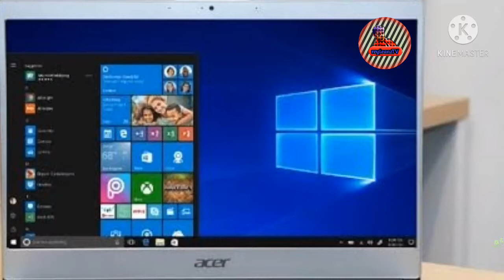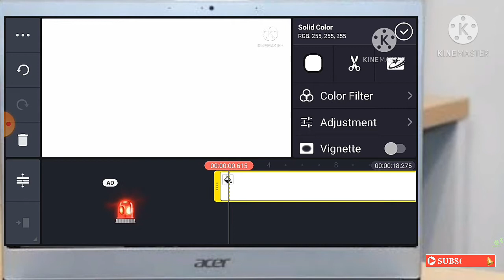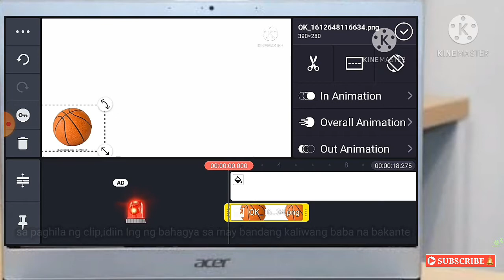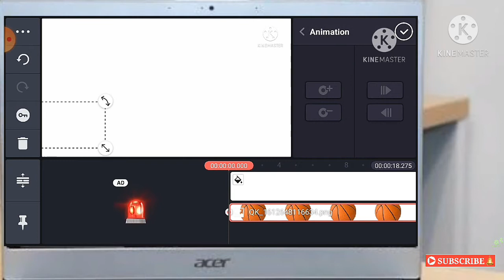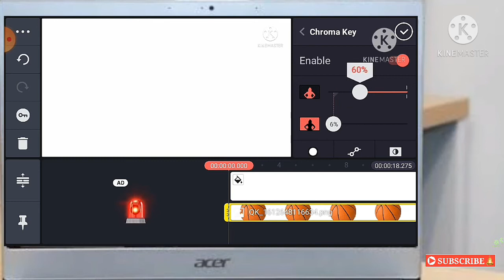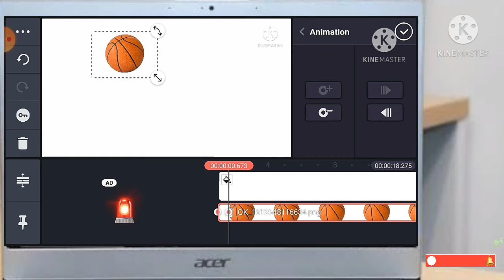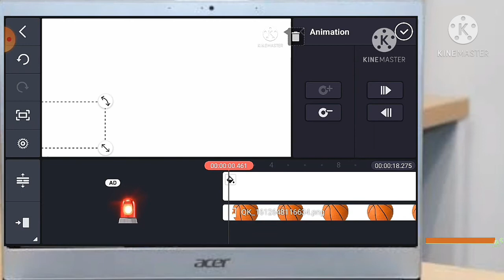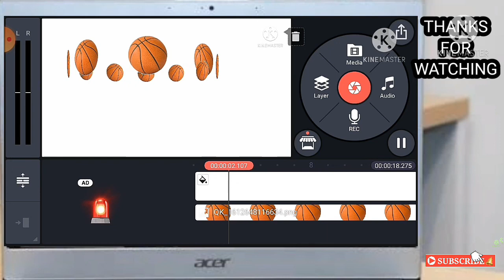PAANO MAG ANIMATE NG OBJECT O IMAGE?||STEP BY STEP||KINE MASTER EDITING||ANDROID PHONE